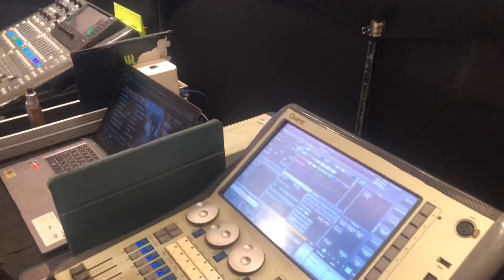ให้เช่าเครื่องเสียงภูเก็ต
ให้เช่าเครื่องเสียงภูเก็ต Audio equipment for rent in Phuket#普吉岛出租音响设备#Аудиотехника в аренду на Пхукете

Audio equipment for rent in Phuket
Аудиотехника в аренду на Пхукете

Line office : 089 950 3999

音响系统和舞台灯光 普吉岛
Sound system and stage lighting Phuket
Звуковая система и освещение сцены Пхукет
ดีเจภูเก็ต
диджей Пхукет
DJ 普吉岛
DJ Phuket
เครื่องเสียงภูเก็ต
wedding planner organizer
Event organizer
Event planner
Phuket Event planner
Phuket Waiting planner
Phuket Waiting organizer
พลุดอกไม้ไฟภูเก็ต
Phuket fireworks
普吉岛烟花
Пхукет фейерверк